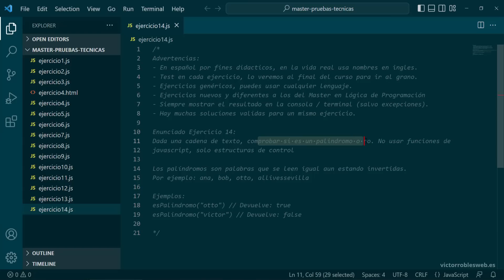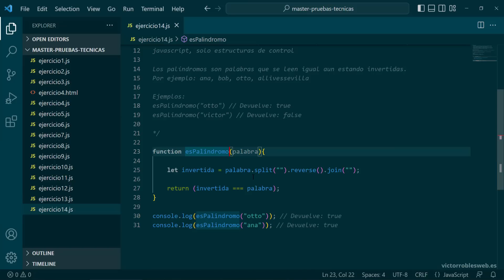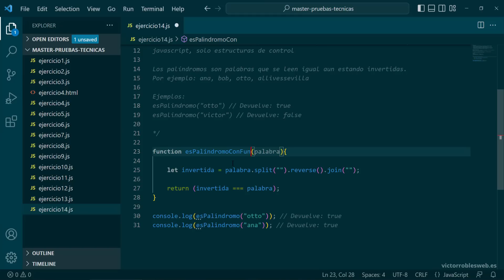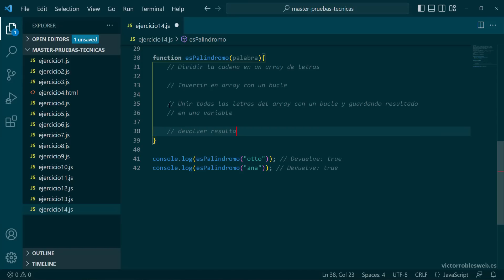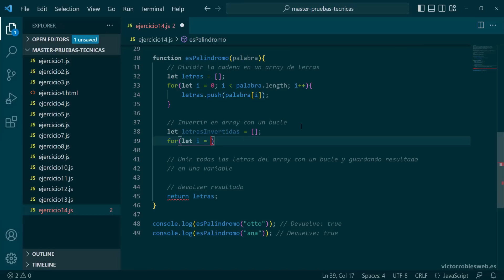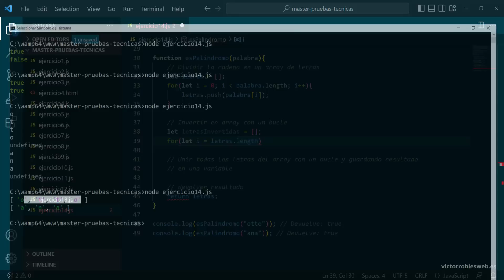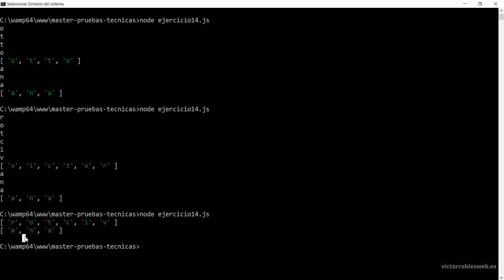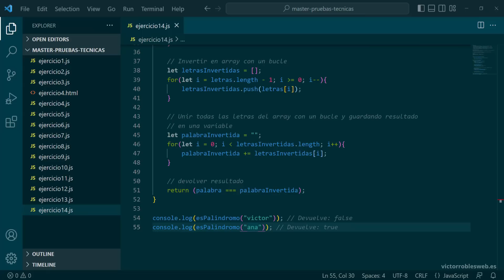Resuelvo PRUEBA TÉCNICA para PROGRAMADOR JUNIOR y TRAINEE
🚀 Aprende desarrollo web profesional desde cero ¡¡CURSOS CASI REGALADOS, SÓLO HASTA EL 16 DE ABRIL!!, aprovecha y apúntate a todos antes de que suban de precio, síguelos en este orden ⬇️
1️⃣ Master en CSS: Aprender CSS3, Responsive, SASS, Less, Grid, Flexbox y Bootstrap
3️⃣ Master en TypeScript, JavaScript Avanzado, Ecmascript 2023 y APIs HTML5
4️⃣ Master en Lógica de programación con +50 Ejercicios resueltos
5️⃣ ¡NUEVO! Master en Pruebas Técnicas: +70 Nuevos Retos de Código resueltos
9️⃣ Master en webs Full Stack: Angular, Node, Laravel, Symfony y más

En este video resolveré un ejercicio común en pruebas técnicas como programador Junior y Trainee. El nivel de dificultad es el más fácil que te vas a encontrar, pero es tan probable que tengas que resolver este problema en una entrevista técnica real, que este video te ayudará mucho.